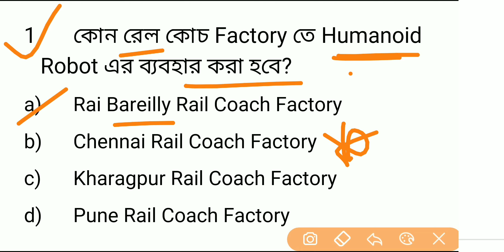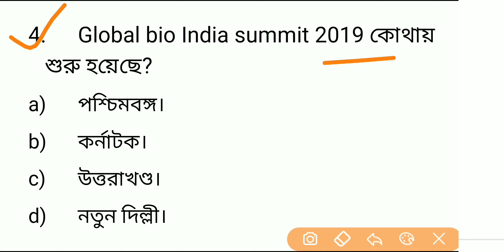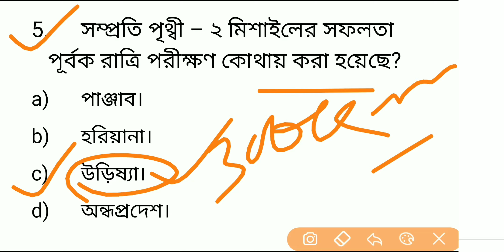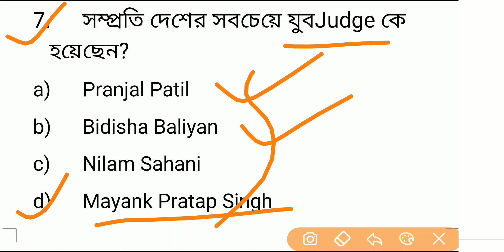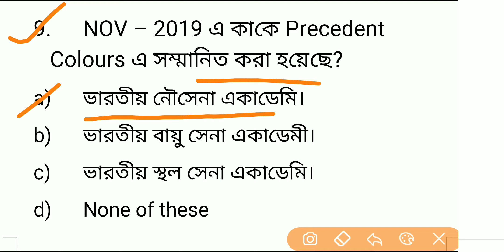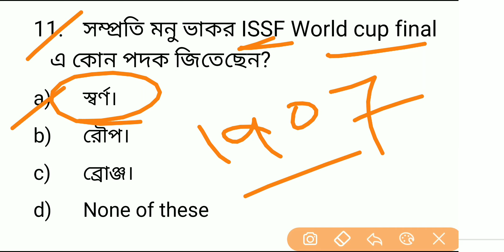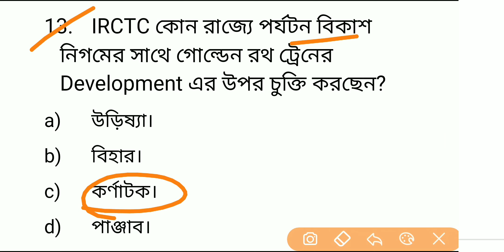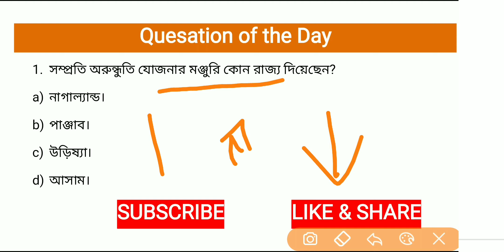24 Nov 2019 !! Current affairs in Bengali !! Bengali exam study